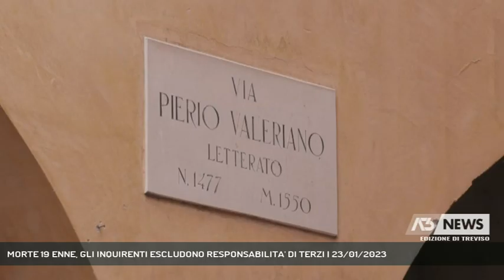MORTE 19 ENNE, GLI INQUIRENTI ESCLUDONO RESPONSABILITA' DI TERZI | 23/01/2023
A3 NEWS Treviso 23/01/2023 - BELLUNO - Non è ancora stata fissato, e potrebbe non essere necessario, l'esame autoptico sul corpo della giovane che ha perso la vita ieri precipitando dal terrazzino della sua abitazione in via Valeriano, nel centro storico di Belluno.     || Non ci sono elementi che possano essere ricondotti a terzi e sono le ipotesi di un incidente o di un gesto volontario quelle seguite dagli inquirenti per la morte della 19 enne che ieri mattina è precipitata dal terrazzino della sua abitazione dove viveva con il padre in via Valeriano, all'angolo con via San Pietro, nel centro storico di Belluno. Al momento dalla Procura non si ha notizia di atti che abbiano disposto l'esecuzione dell'esame autoptico sul corpo della giovane ritrovata in condizioni disperate da un passante che ha chiamato il 118. Ieri mattina gli uomini della Questura di Belluno, squadra mobile, scientifica e volanti, hanno raccolto ogni elemento utile alle indagini coordinati dal magistrato di turno. La 19enne era una studentessa del liceo artistico di Belluno e oggi a scuola il dirigente e i docenti angosciati hanno incontrato i compagni dopo essersi confrontati con lo psicologo che assiste l'istituzione scolastica; a preside e professori sono state fornite le giuste indicazioni per comunicare agli studenti la notizia della tragedia che ha sconvolto la comunità. I funerali della giovane saranno celebrati non appena la famiglia riceverà il nulla osta dalla magistratura. (Servizio di Tiziana Bolognani) - Segui Antenna Tre anche sul digitale terrestre! Visita il sito